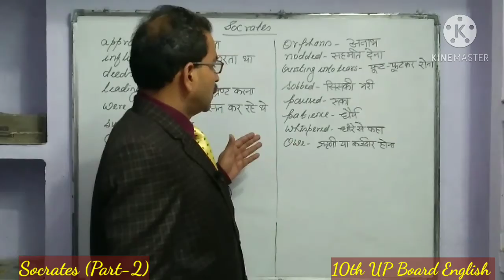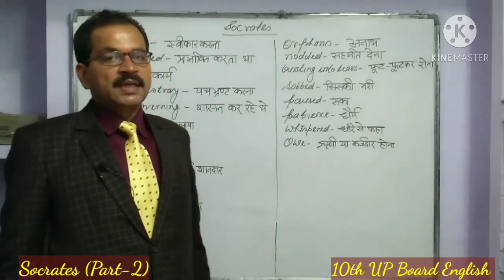SOCRATES (Part-2) |10th UP Board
This is the SECOND PART of the lesson SOCRATES.

In this VIDEO, the meaning of the remaining text of the lesson is taught in HINDI. Besides this, the DIFFICULT WORDS are also told in ORAL as well as in WRITTEN.

If you find something interesting in this VIDEO,
kindly SHARE the VIDEO  with your friends and classmates.

The students must watch this VIDEO as well as my previous VIDEO of the same lesson from beginning till end and repeatedly also to understand the whole thing clearly.